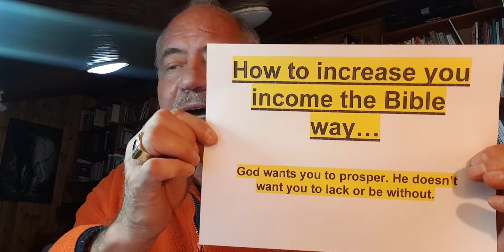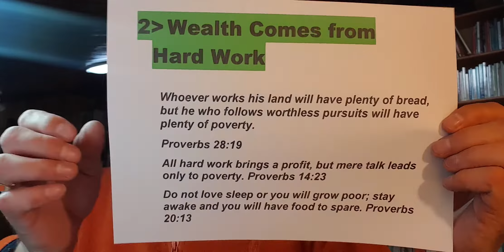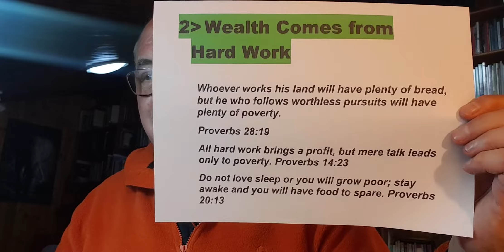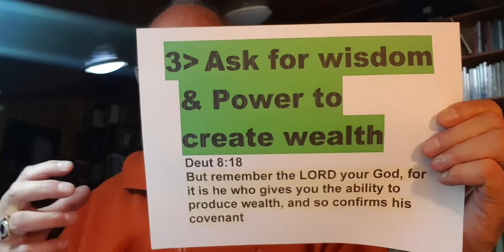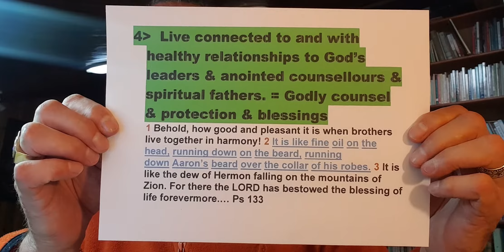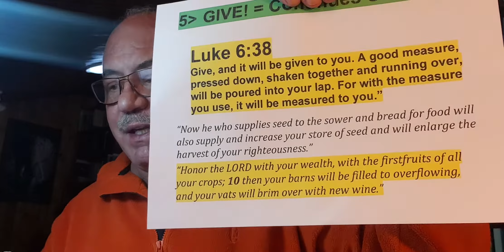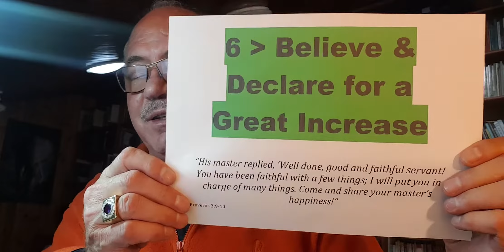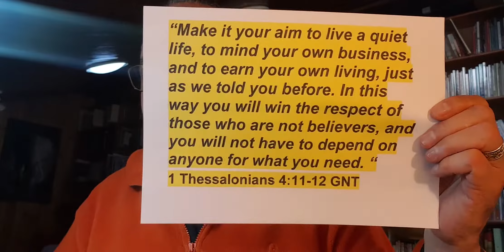Praying for the Healing of our Country & People